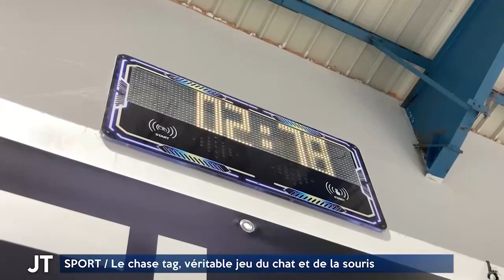On joue à chat à Tours ? On a testé pour vous le Chase tag